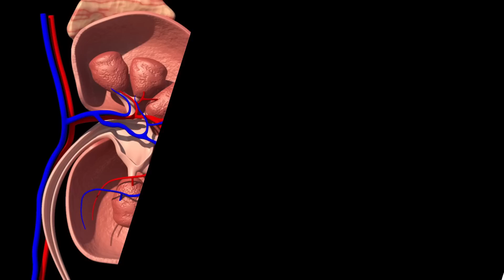எந்த ஒரு பயங்கரமான சிறுநீரக கற்களையும் ஒரு சிட்டிகையில் குணப்படுத்தும் Kidney Stone Home Remedies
Beauty Tips in Tamil, kidney stone home remedy tamil, how to cure kidney stone without operation, cure kidney stone, tamil home remedy, tamil health tips, siruneeraga kal veliyera, valiyillamal siruneeraga kal veliyera